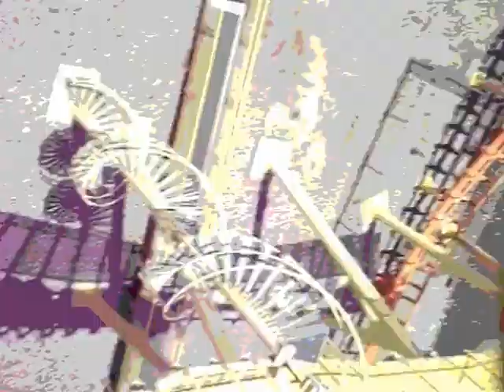Roller Coaster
Shot with a camera securely strapped to an arm. Do not try this at home. Song is Roller Coaster by Black Mountain.